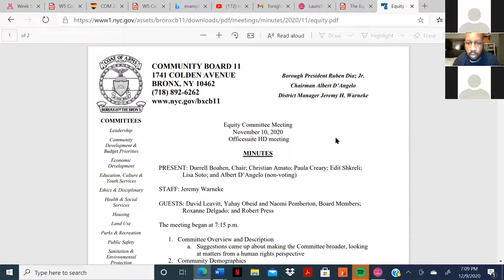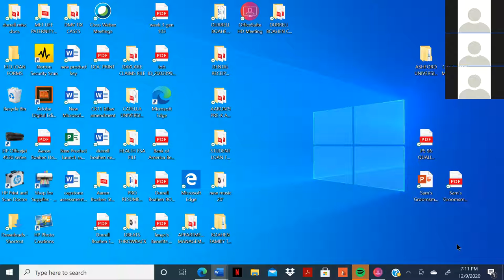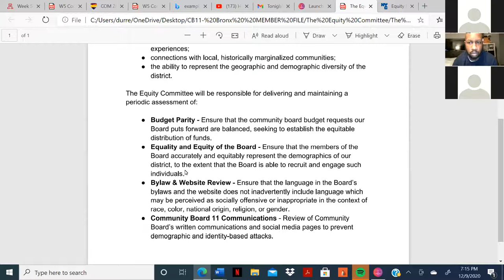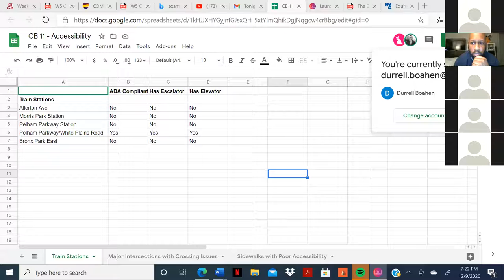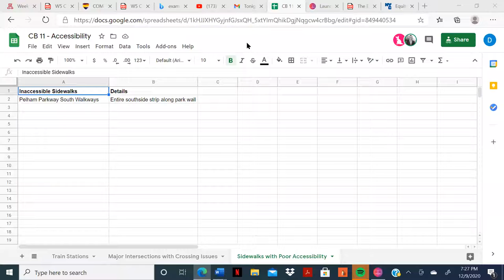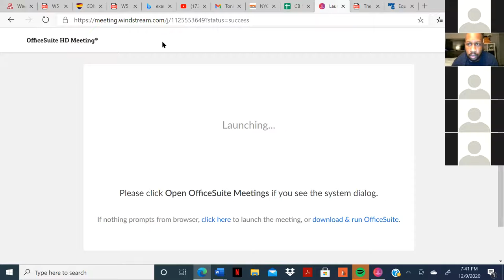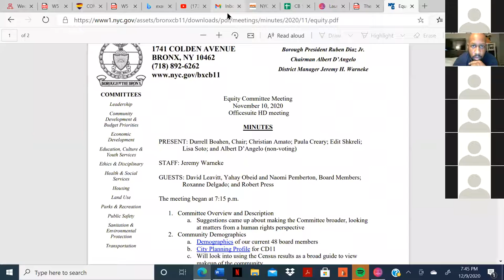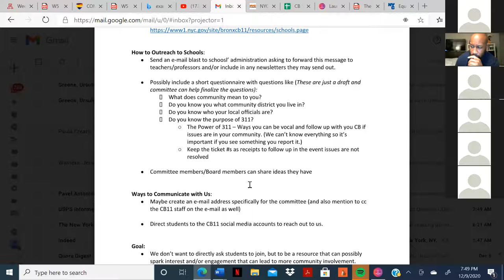Equity Committee 12/2020